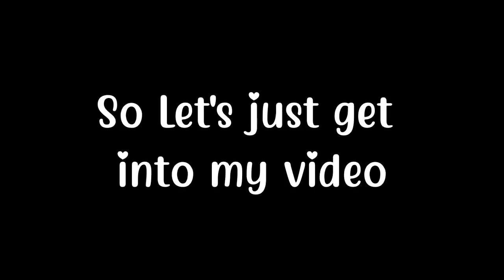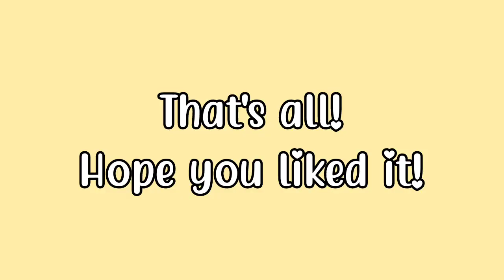No one can play Mafia Game like GFRIEND does